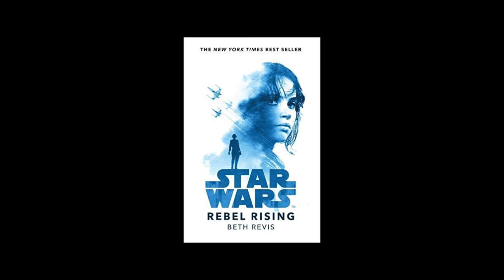Saw Gerrera (Force Friday)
This is a look at Saw Gerrera, his biography, behind the scens and collectibles.

Thanks Again!!!